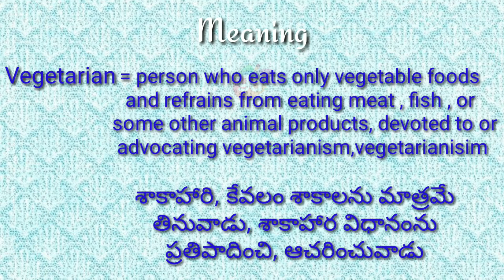Vegetarian Meaning with Pronunciation||Googul Dictionary